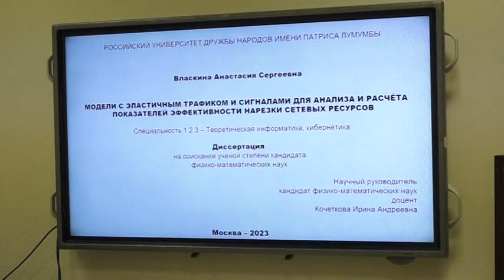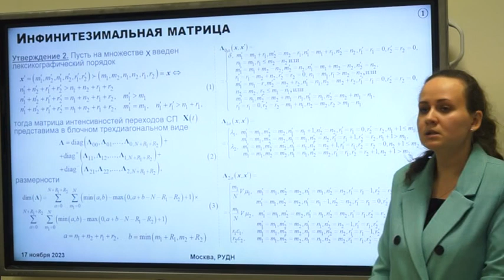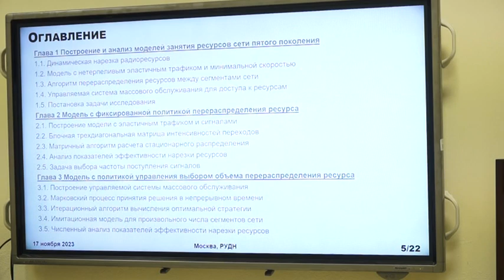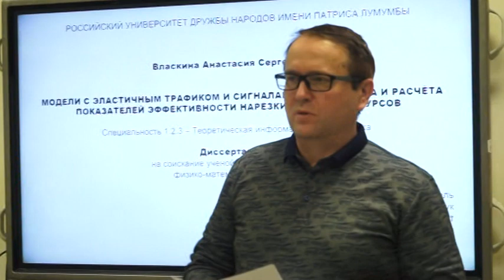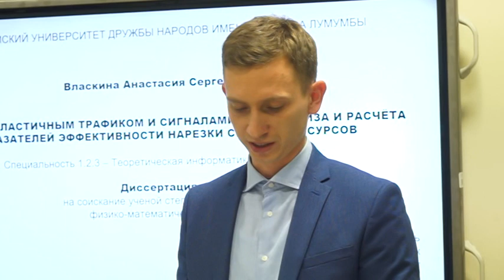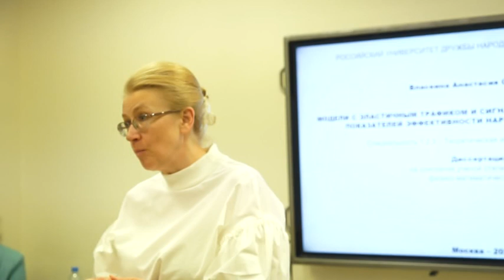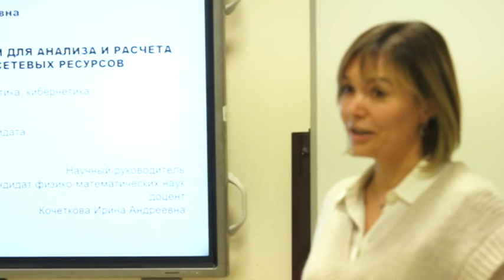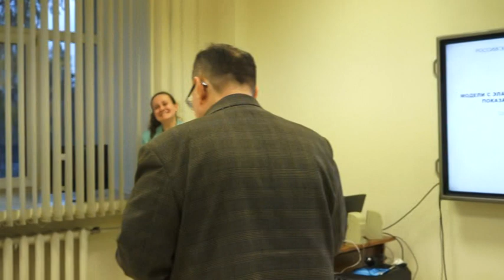2023-11-17, Власкина Анастасия Сергеевна, защита кандидатской